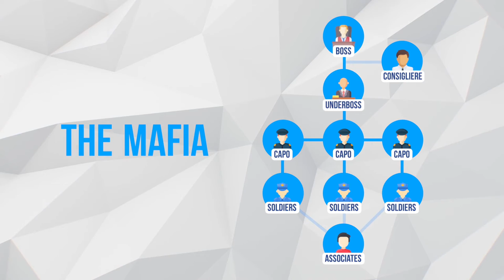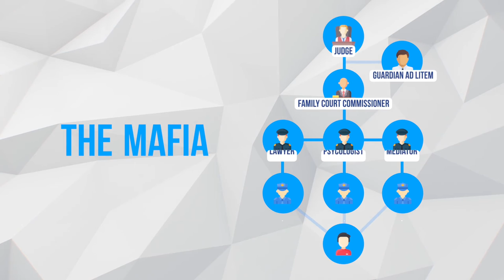CONSPIRACY AGAINST RIGHTS!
18 USC 242 and 18 USC 241 make it a Crime for a State Official to Conspire to Willfully Deprive a Person of a Right or Privilege protected by the Constitution or laws of the United States.
State Officials Can Be:
Police Officers
Prisons Guards
Sherriff or other
Law Enforcement Officials
Also included are:
Judges
Care Providers in Public Health Facilities
Social Workers
and others who are acting as or with public officials.

Have your children been kidnapped under "color of law" by a biased and partial juvenile court?
Has an adult child or relative been unlawfully detained or imprisoned by a criminal court?
Want to learn How to Defeat Dirty Cops with the LAW and Bring an End to Police Brutality?

Then JOIN SAVE OUR CHILDREN TRUTH COMMISSION and learn how to take a stand for your Rights and Privileges and WIN YOUR COURT CASES!
• JOIN US every Monday at 5:30 PM Eastern Time via Zoom   Conference.
• 4:30 PM Central Time
• 3:30 PM Mountain Time
• 2:30 PM Pacific Time
• 1:30 PM Alaska Time

Check out past episodes from Parent’s Voice Legal Talk Show
What is “Color of Law”?

Or

Give Us a Call Toll-Free - 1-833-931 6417